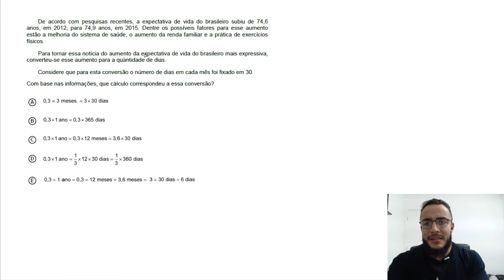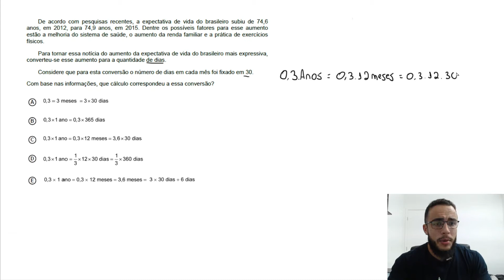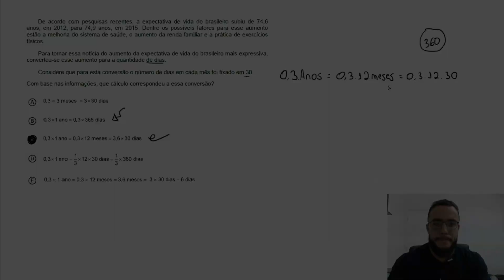🟢 Questão 158 - Caderno Azul | Lógica | MATEMÁTICA ENEM DIGITAL 2020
De acordo com pesquisas recentes, a expectativa de vida do brasileiro subiu de 74,6
anos, em 2012, para 74,9 anos, em 2015. Dentre os possíveis fatores para esse aumento
estão a melhoria do sistema de saúde, o aumento da renda familiar e a prática de exercícios
físicos.
Para tornar essa notícia do aumento da expectativa de vida do brasileiro mais expressiva,
converteu-se esse aumento para a quantidade de dias.
Considere que para esta conversão o número de dias em cada mês foi fixado em 30.
Com base nas informações, que cálculo correspondeu a essa conversão?

Resolução das questões do Enem Digital 2020

Xeque Mat Enem é o canal para quem quer aumentar sua nota e alcançar acima de 800 em matemática no ENEM.